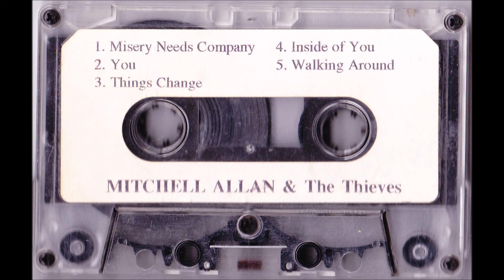Mitchell Allan & The Thieves - You (demo)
demo track from Mitchell Allan and The Thieves